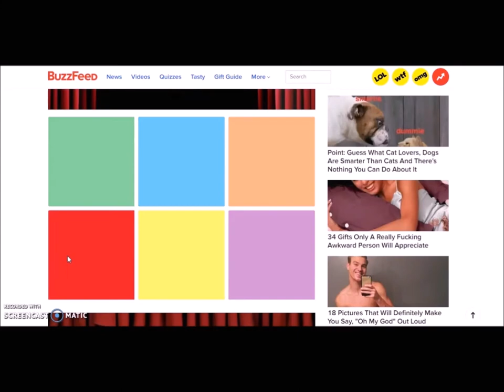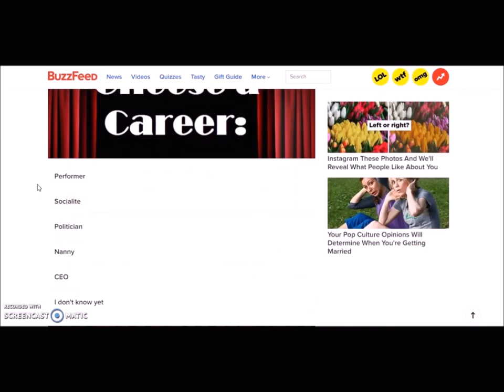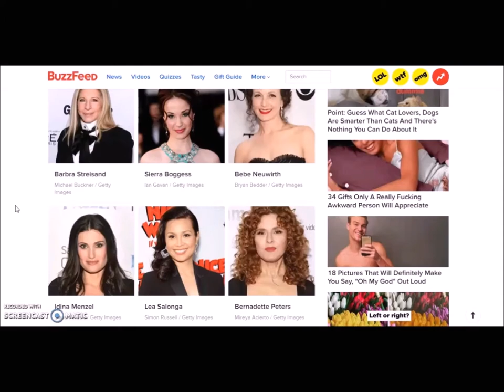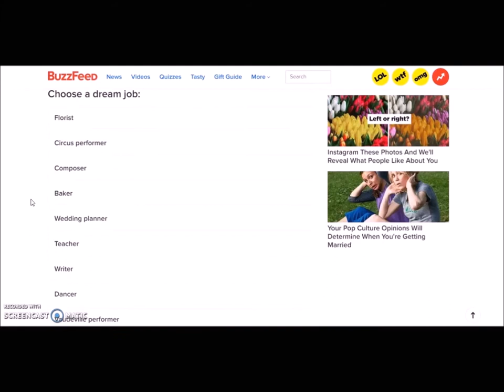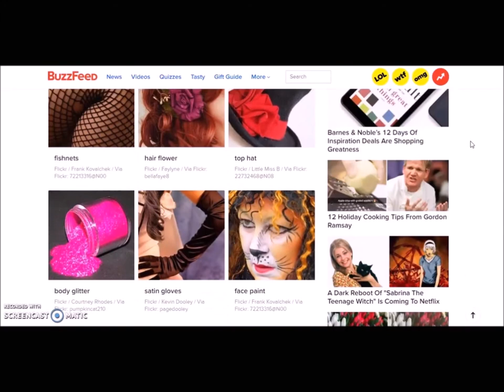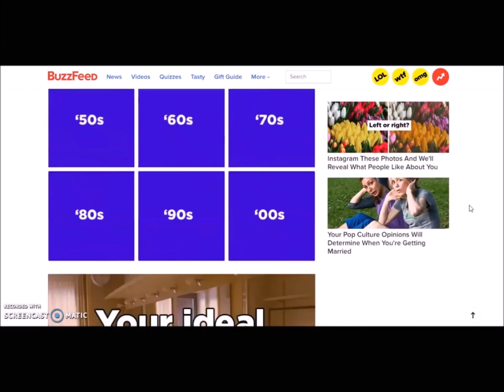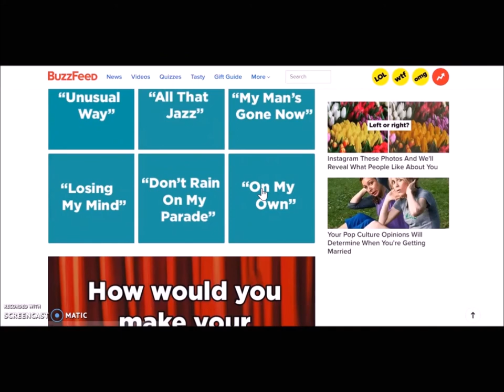TAKING MORE MUSICAL THEATRE QUIZZES!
Isn't that amazing?! But remember, nothing's as amazing as a MUSICAL!

Hey, theatre nerds! My name is Gabriela and I would like to share with you the most amazing video!😂 See what I did there?